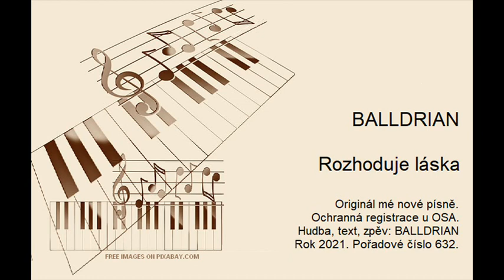BALLDRIAN - Rozhoduje láska